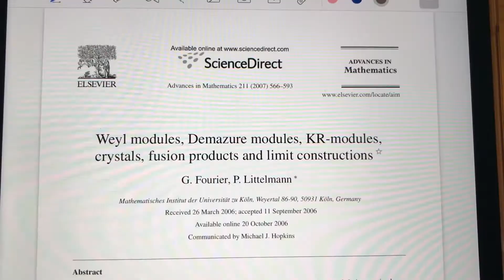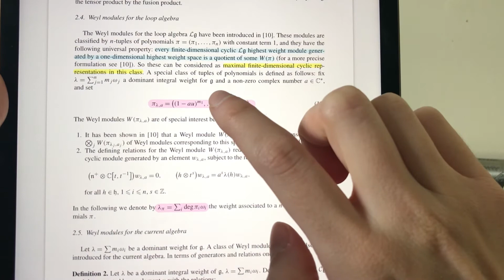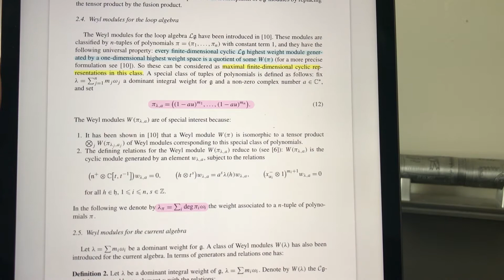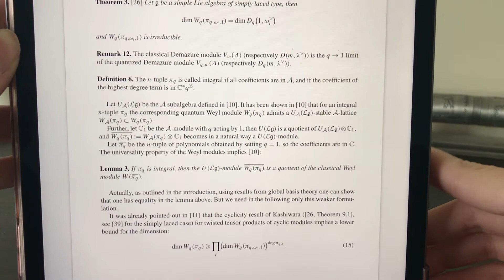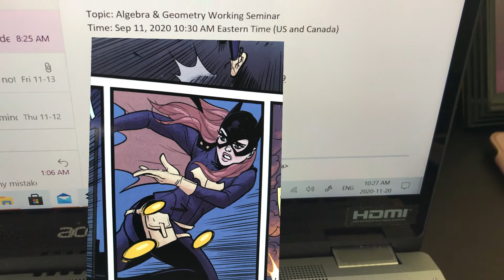Math PhD Vlog #3: Reading a research paper & villager hunting in ACNH [CC]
Hello!  I am a 2nd year math PhD student studying representation theory. I spend a lot of my time reading research papers, so I thought I would explain what that means for interested future graduate students.  University math is actually less about numbers, and more about concepts and neat ideas :)

Below are time stamps if you want to jump around.

Time Stamps:
Intro: 0:00
Snow :) : 2:26
1st ACNH Villlager: 3:47
Explanation of what it means to read a math paper: 4:04
2nd ACNH Villlager: 7:02
Algebra and Geometry Working Group Meeting: 7:10
More ACNH Villagers: 7:53

I also make art challenge videos if you are into that.  😊

I use LumaFusion and iPad pro for video editing.